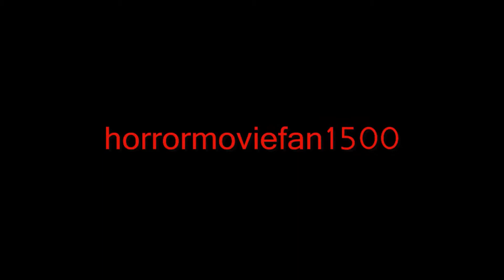Bullet Blocking Goggles!!!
An Infomercial about the Brand New Product, Bullet Proof Goggles.